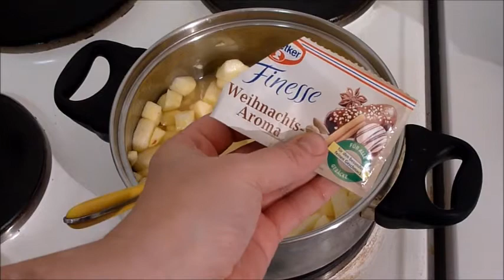Saftige Bratapfeltorte, die müsst ihr unbedingt machen!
✔️ Meine Amazon-Wunschliste
Unbezahltes Werbevideo 𝓦𝓮𝓷𝓷 𝓭𝓾 𝓶𝓲𝓻 𝓮𝓲𝓷𝓮 𝓕𝓻𝓮𝓾𝓭𝓮 𝓶𝓪𝓬𝓱𝓮𝓷 𝓶ö𝓬𝓱𝓽𝓮𝓼𝓽:
✔️ Meine Amazon-Wunschliste
Unbezahltes Werbevideo Unbezahltes Werbevideo Zutaten: 18 er Springform
Teig:
30    gr Zucker
1           Ei
25    gr Mehl
10    gr Stärke
1/2  Tl Backpulver
25    gr gemahlene Mandeln

Im vorgeheizten Ofen bei 175 Grad ca. 20 Minuten backen.

Füllung:
600   gr Äpfel
60     gr Zucker
2       EL Zitronensaft
180   ml Apfelsaft
12      gr Stärke
50      gr Rosinen wer mag
-              Zimt
25      gr gehackte Mandeln
-              etwas Zitronenschalenabrieb
50      gr Marzipan
-              Weihnachtsaromagewürz wer mag (1/2 Pk)

Topping:
1,5         Blatt Gelatine
100  ml Sahne
100   gr Schmand
1       EL Zucker
-             zum bestreuen Mandelblättchen und Zimt+ Zucker